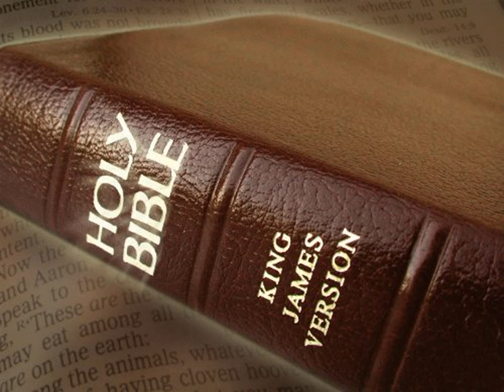King James Version Bible Audiobook Book of Psalm Chapter 026